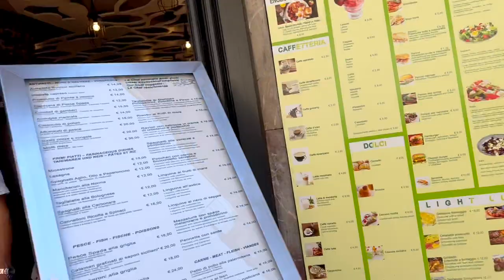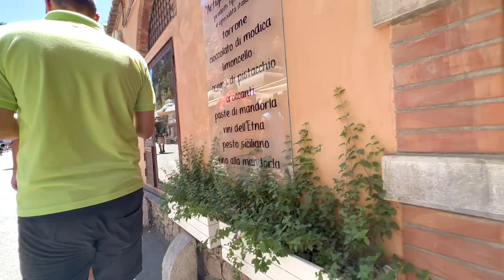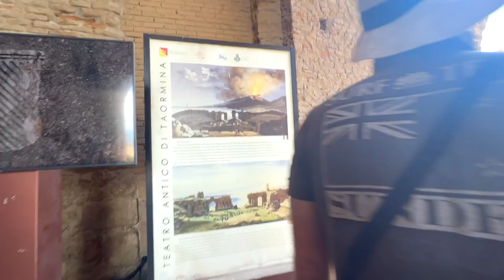Taormina day. E chi si muove da qui? //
Ciao ciao da me 🌈 godendo Taormina 😙